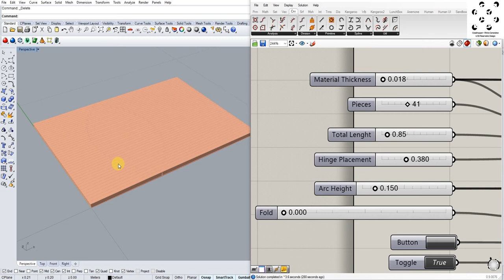Raising Chair by Van Embricqs with Grasshopper + Kangaroo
Grasshopper Definition to create the Raising Chair By Robert van Embricqs with parametric software.